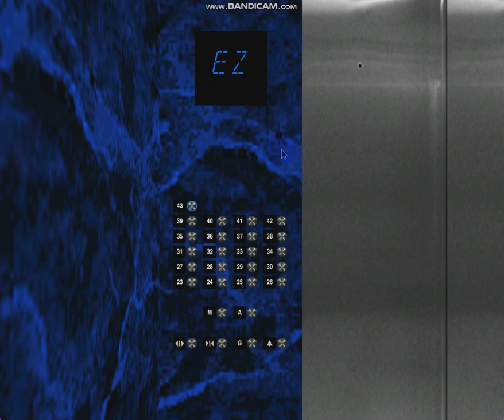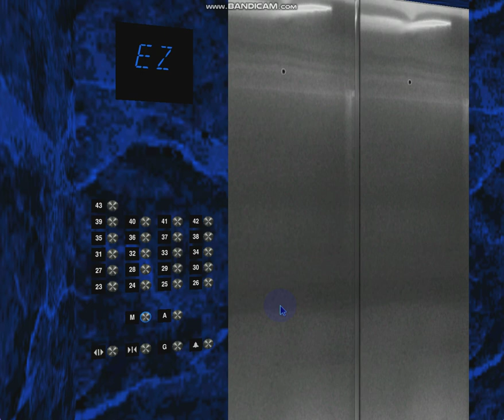607 Blue Aura Hornet Way: 3.5 m/s Otis Elevonic 411 Luxury (23-43)